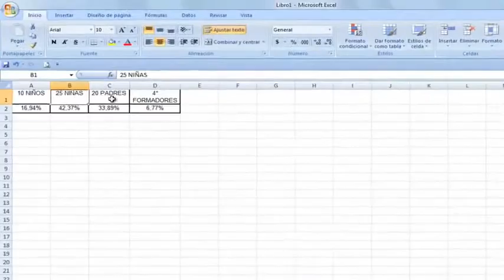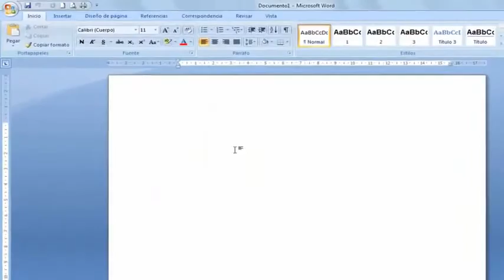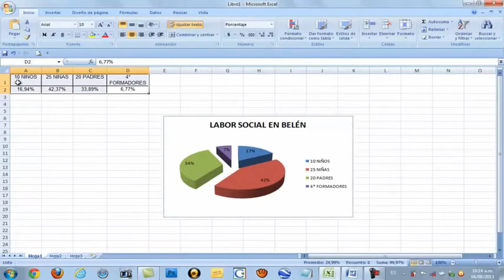Word, Excel, inserir tabela de dados, gráficos, figuras, coluna, barra, bolo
Colocar ou colocar os dados em uma lista e realizar os gráficos correspondentes, ou bares a gosto.